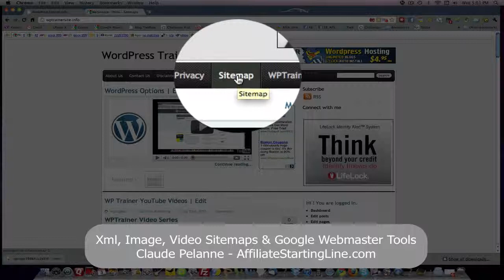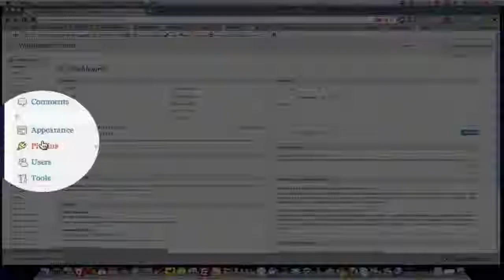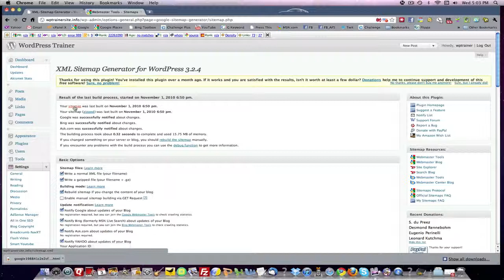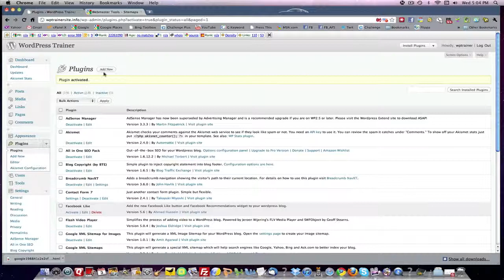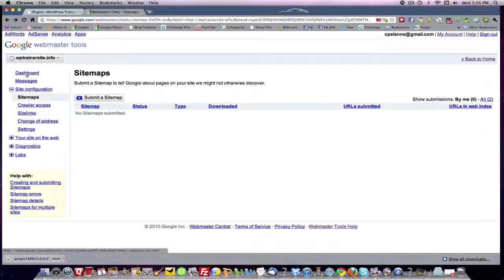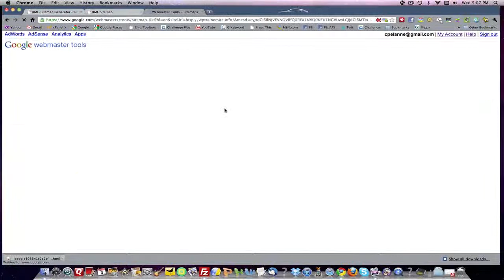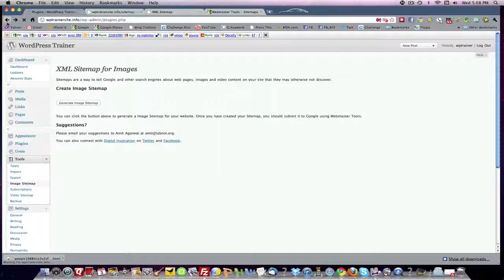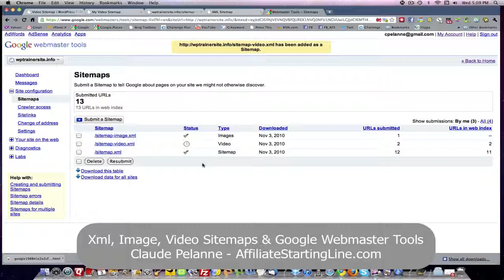XML,Image,Video Sitemap Set up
XML,Image,Video Sitemap Set up - How to set up an XML sitemap, an image sitemap and a video sitemap for best practice SEO on your WordPress website.